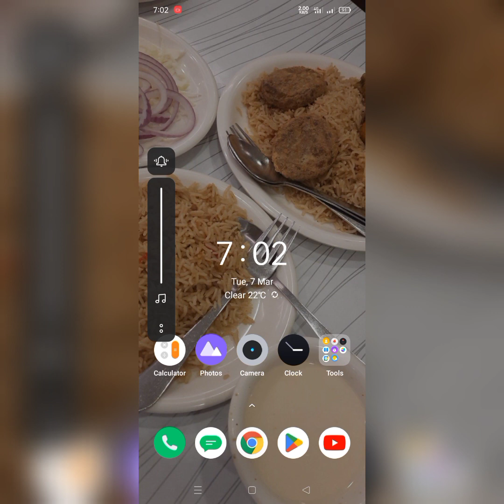bahriya Tawon karachi beautiful view from bahriya Tawon karachi dancing fountain ⛲ ❤️💚🤍🇵🇰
Your quirles;-